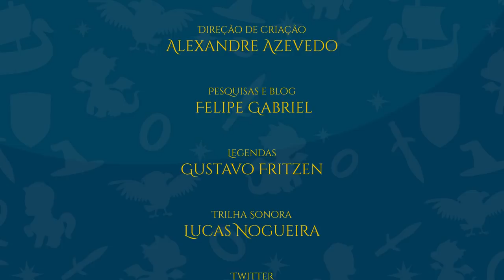O Hobbit: Uma festa inesperada | TT Kids 04 (Contação de histórias: parte 04 de 32)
Se Bilbo vai ou não participar de uma aventura, você só vai ficar sabendo ao assistir ao vídeo! De qualquer forma, algo me diz que nada vai acontecer antes de muita música, comida, bebida e… surpresas!

- Apresentação e edição: Paula Dugaich

- - - - - - - - - FANPAGES PARCEIRAS - - - - - - - - -

- - - - - - - - - - - - - MÚSICAS - - - - - - - - - - - - -

- Música de abertura:
Lucas Nogueira - TT Kids Theme

- Músicas de fundo do vídeo:
Alexandre Azevedo e Lucas Nogueira